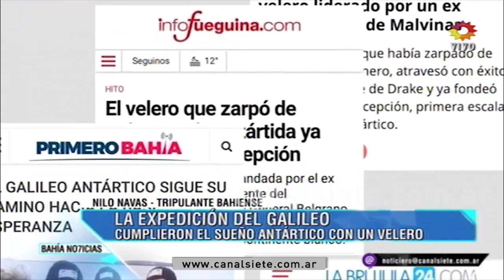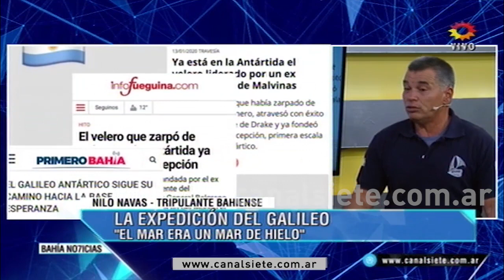La expedición antártica del velero de un bahiense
"Expedición Antártica enero 2020" fue la forma de nombrar la hazaña impulsada por Nilo Navas y su tripulación. El sobreviviente del ARA General Belgrano marcó que el mayor desafío de la travesía estuvo dado por la navegación en el Estrecho de Drake, uno de los pasajes más peligrosos del mundo, con una profundidad de 4 km.

El viaje se extendió por 21 días. Navegaron más de 2.500 millas en esta última singladura, pudiendo unir el continente americano con el continente antártico. Una misión fundamental que Navas cumplió fue trasladar libros sobre cooperativismo, un aporte de la Cooperativa Obrera Ltda. de Consumo y Vivienda para la Escuela “Ricardo Alfonsín” que funciona en esa Base y es la más austral del mundo.

No pudieron llegar a Puerto Esperanza, había hielos densos que impedían el acceso, solo el Irizar puede completar ese viaje. Los libros quedaron en la Base Carlini y de allí un buque de la Armada se encargó de llevarlos a destino.

El capitán de El Galileo fue Andrés Antonini; el contramaestre, Mario Monserrat; Matías Miguez, navegante; también fueron parte de la expedición aunque no realizaron el viaje en forma presencial Damián Galera, quien colaboró en la organización; Silvana Macedo Martín, Brenda y Miriam Cinquerani, encargadas de las publicaciones en las redes sociales; Vicky del Vacchio y Miguel Urbieta aportaron el pronóstico diario desde Buenos Aires y Puerto Belgrano, respectivamente.

Asimismo, el comodoro de Marina Marcelo Tarapov asesoró e informó a la tripulación en los detalles y precisiones del viaje. El Centro de Veteranos de Guerra de Ushuaia, la Fundación Malvinas Argentinas de Tierra del Fuego y la Dirección del Antártico apoyaron la travesía.